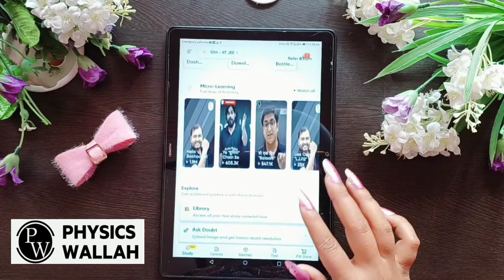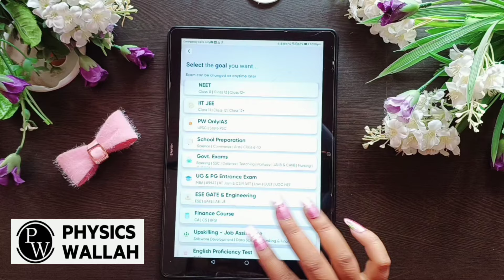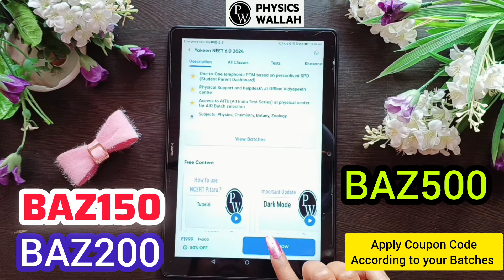Physicswallah ₹500 Instant Discount code | Physicswallah coupon code for all batches |pw coupon code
Coupon Code:

BAZ150

BAZ200

BAZ500

SELECT THIS COUPON CODE ACCORDING TO YOUR BATCHES
AND GET MAXIMUM DISCOUNT

coupon code for physics wallah
physics wallah coupon code for test series
coupon code for physics wallah yakeen 2.0
physics wallah coupon code for lakshya batch

Physics Wallah Coupon Code | PW Coupon Code | PW Coupon Code 2023 | PW Discount Coupon Code

physics wallah discount coupon
physics wallah referral code
pw coupon code 2022
coupon code for pw
physics wallah coupon code for yakeen batch
physics wallah
physics wallah trailer
physics wallah song
physics wallah web series episode 1
physics wallah movie
physics wallah alakh pandey class 11 physics chapter 1

00:00 Introduction
00:10 how to use physics wallah coupon code
00:30: how to purchase course physics wallah
00:52 steps
01:21 link tap
01:60 physics wallah coupon code